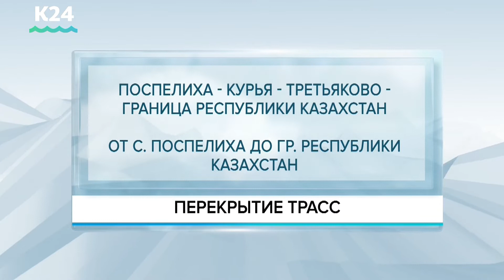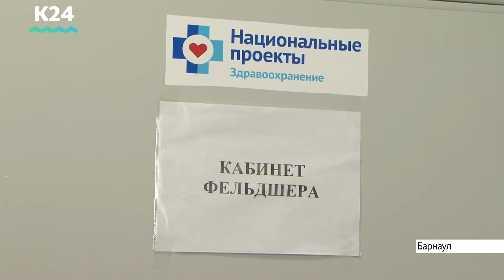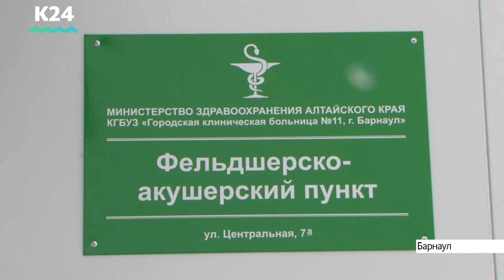Выпуск новостей в 13:00, 23 января